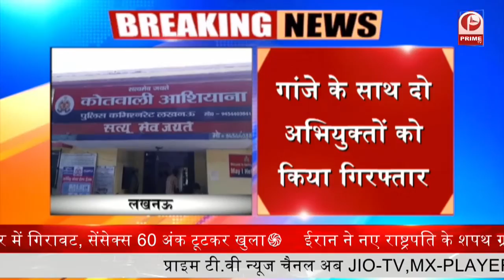lucknow police ने किया 5kg गांजा बरामद || Prime Tv